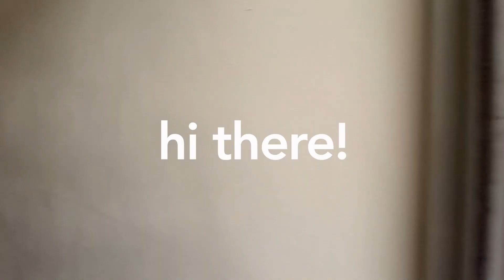Malefant Street (5677)